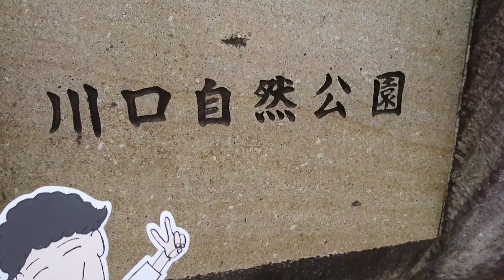【川口さんぽ】川口自然公園を1周しよう♪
川口自然公園をさんぽしました。
動画を通して、一緒におさんぽしましょう♪

住所： 川口市差間1355
駐車場あり：《3〜10月》 午前9時〜午後6時 《11〜2月》 午前9時〜午後5時

～小林拓真 紹介～
埼玉県川口市出身シンガーソングライター

・テレビ東京系列『出川哲郎の充電させてもらえませんか？』
　2020年6月24日発売 石垣島編DVDのBGMに歌唱採用

・『Try Try Tonight』がSpotify、Apple Storeなどでサブスク配信

・『Try Try Tonight』が全国カラオケ店のJOY SOUNDにて配信

・埼玉新聞掲載
↓ニュースページ↓

・FM kawaguchi 2019年9月度のタウンミュージックに自身楽曲『Try Try Tonight』が選曲
 ↓紹介ページ↓

・伯方の塩 二代目声優オーディションにて『さわやかな声で賞』受賞
   ↓詳細ページ↓

・岩下の新生姜 Sing&Playコンテストにて『優秀賞』受賞

・Jリーグを目指すアヴェントゥーラ川口のチャントに『無名のランナー』起用

【SNS関連】
▼小林拓真 音楽YouTubeチャンネル